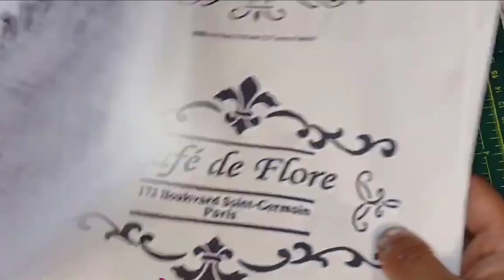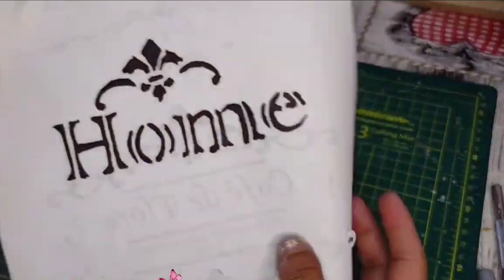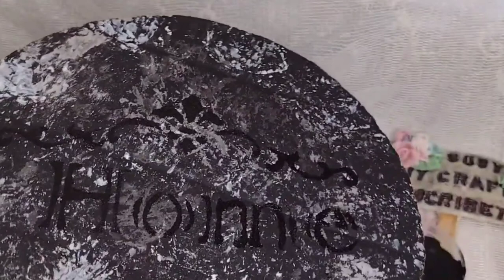cómo hacer estensil casero fácil